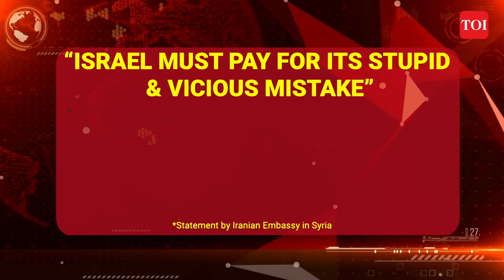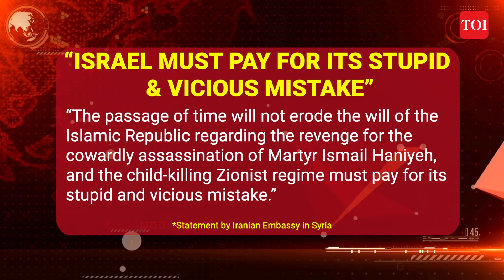'Haniyeh Revenge Next...': Iran's Third Chilling Warning For Netanyahu As Israel-Lebanon War Rages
Iran Armed Forces thunder and said the Islamic Republic is determined to avenge the blood of Ismail Haniyeh, who was assassinated on 31 July apparently by Israelis. Iran underlined its iron resolve and said passage of time will not hinder the Islamic Republic’s retaliation. Watch.